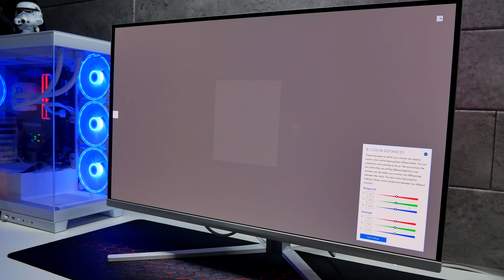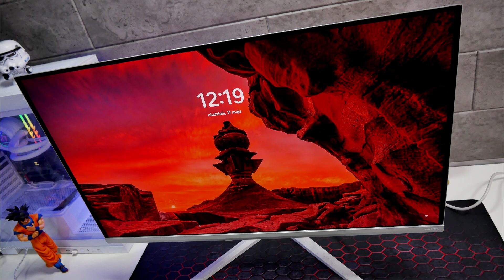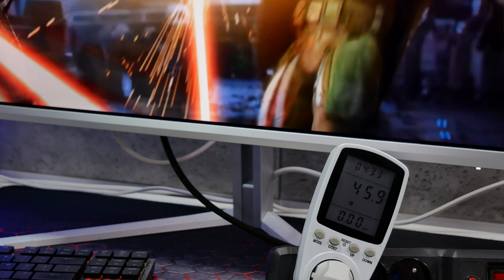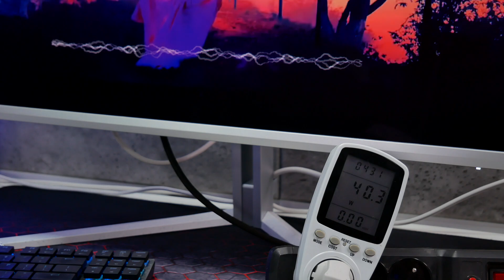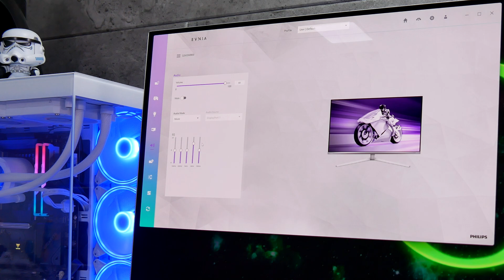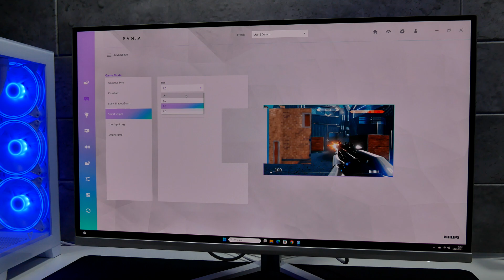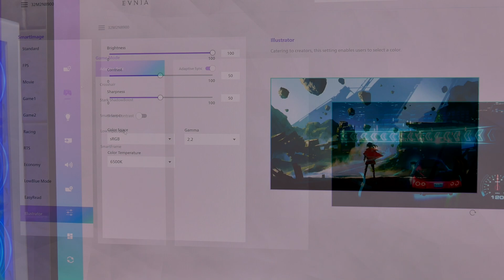Genialny monitor OLED w niezłej cenie - Philips Evnia 32m2n8900 [PL/ENG]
Monitory OLED zapewniają nieporównywalną z innymi panelami jakość obrazu.
Technologia jeszcze do niedawna była dostępna dla nielicznych, z uwagi na zaporowe ceny.
Jednak powoli wszystko idzie w dobrą stronę, oto test 32 calowego monitora z technologią QD-OLED z serii Evnia 8000m od marki Philips. QD-OLED to technologia łącząca Quantum Dot z panelem OLED.
monitor wyposażono także w USB-C i przełącznik KVM i inne opcje, o których więcej w filmie.
Zapraszam do obejrzenia i zachęcam do zostawienia 👍

Oznaczenie zgodnie z wymogami UOKiK.
Oświadczenie - materiał powstał przy współpracy z marką Philips.
Zawiera współpracę reklamową Philips, oraz linki partnerskie Ceneo.
Materiał w całości został stworzony przez twórcę, który jest wyłącznym autorem zawartych w nim opinii. Żadna strona trzecia nie brała udziału w tworzeniu materiału i nie miała wpływu na jego treść.